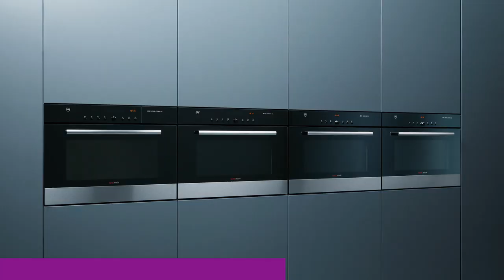IDEA 2013: Single Residential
Friday 15 November, the IDEA 2013 Gala Party took place at the National Gallery of Victoria's Great Hall